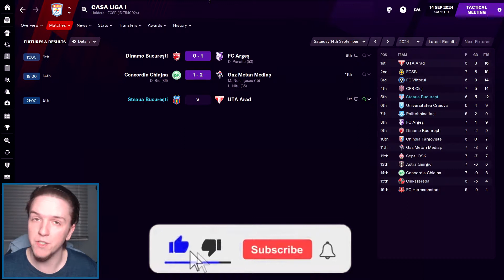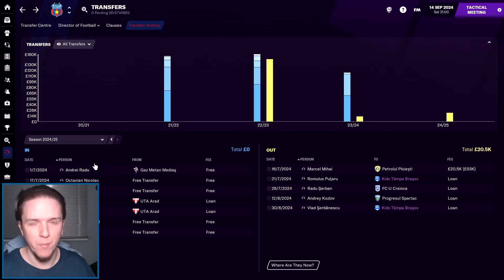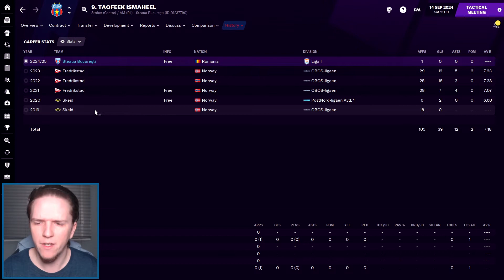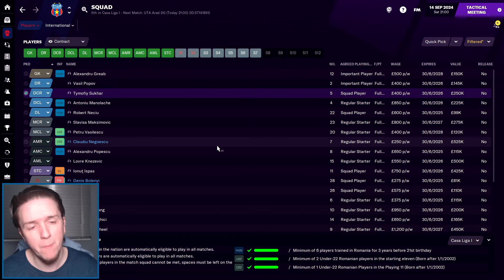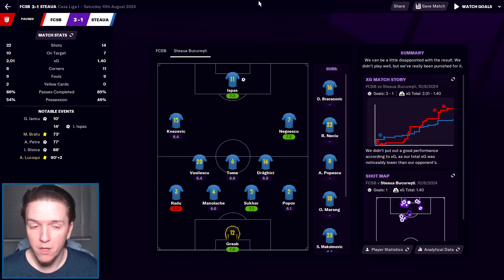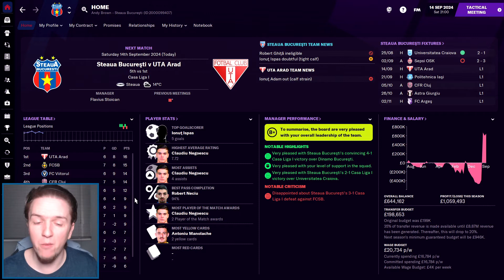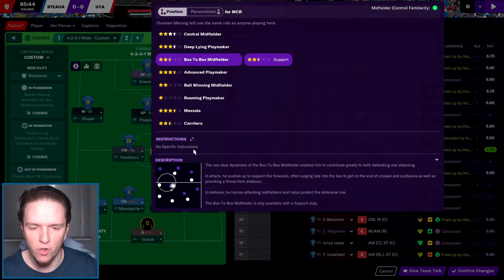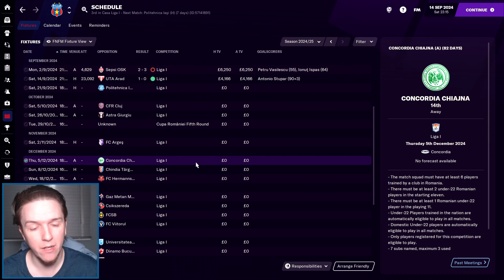FM21 STEAUA BUCHAREST | S5E2 | Leaving It Late! | Football Manager 2021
Four wins from six games is a pretty good start to our second season in the first division. But now we take on the thus unbeaten UTA Arad.